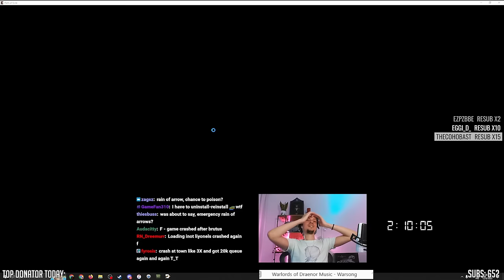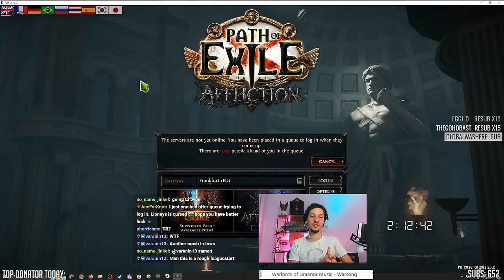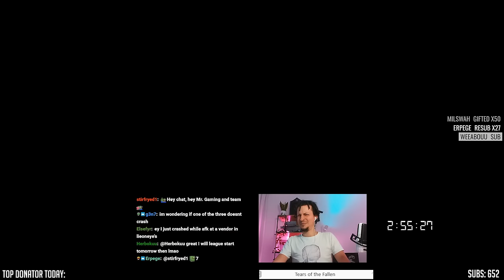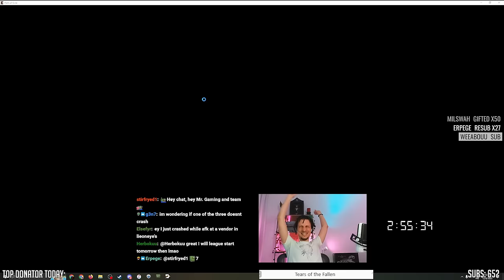[PoE] Runners main skill does ZERO damage - Affliction leaguestart - Stream Highlights #788